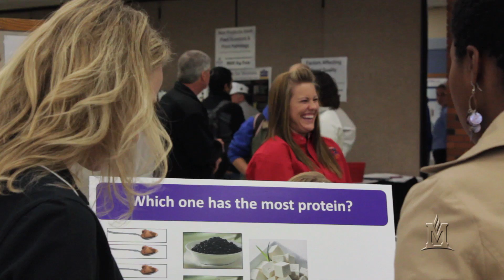Agricultural Education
The agricultural education division prepares students to work with Montana's most important resource -- its people. Our graduates teach others about agriculture and its importance in Montana and the world.  Classes cover a broad range of agricultural programs including animal and range management, plant and soil science, economics and agricultural mechanics.